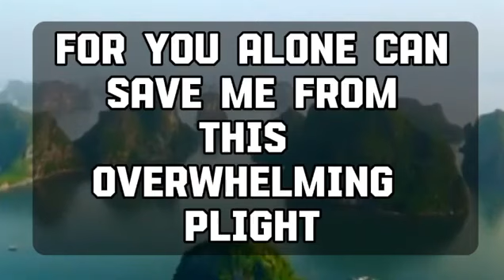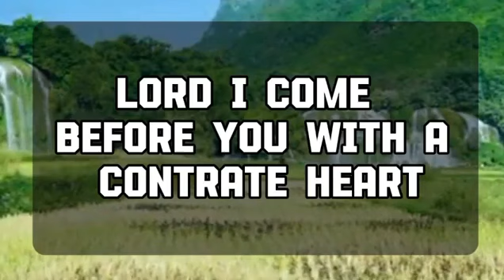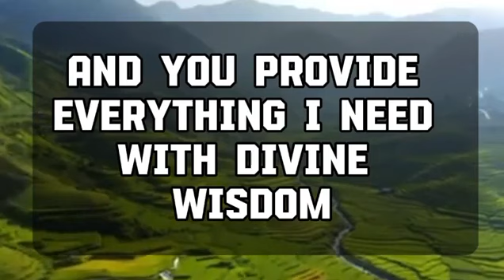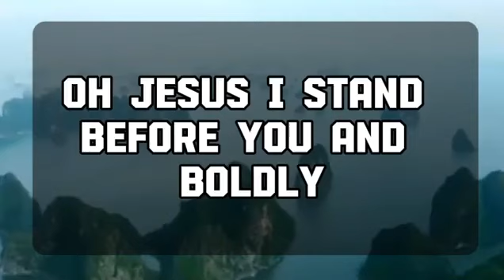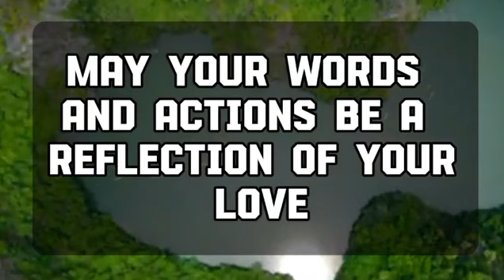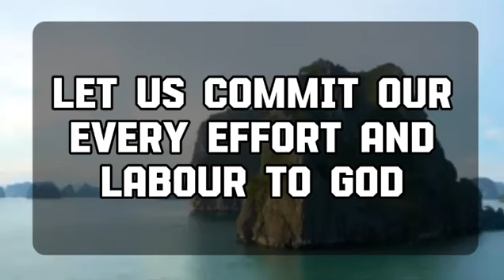God Message Today: SOMEONE WHO IS IN AUTHORITY HAS MADE A DECISION...God message || Universe message